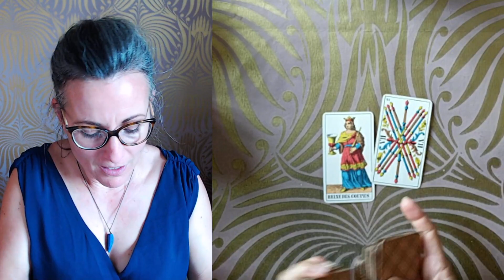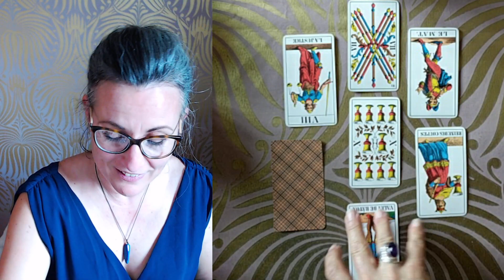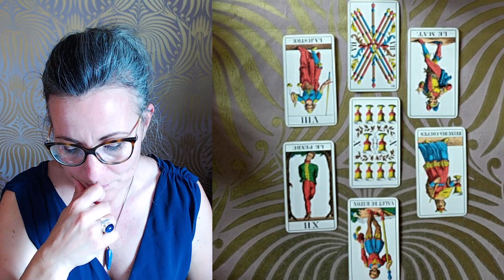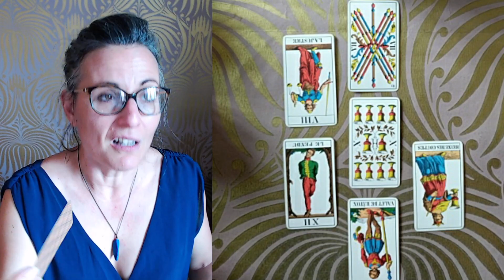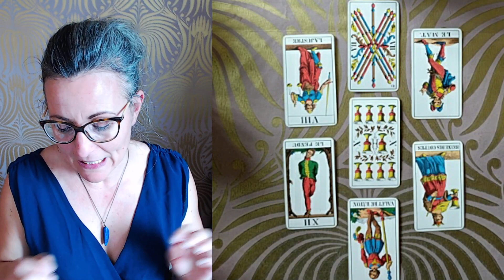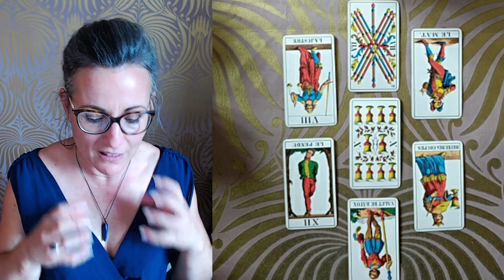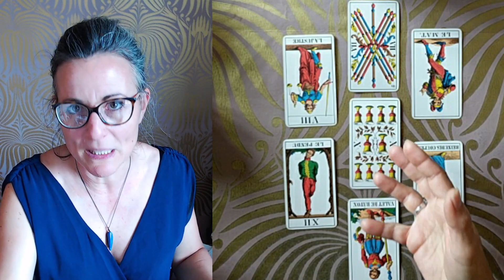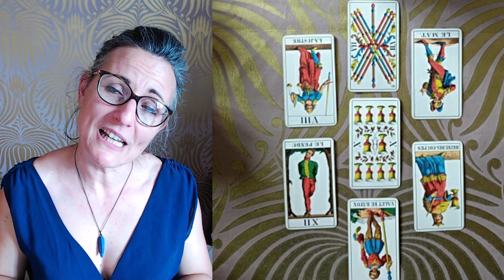LION AOÛT 2021 guidanceLION 2021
Je vous souhaite a tous un mois d'août paisible et régénérant!

Nous n'avons pas d'extension ce mois ci, elles reprendront au mois de septembre :)

Magali

Magali